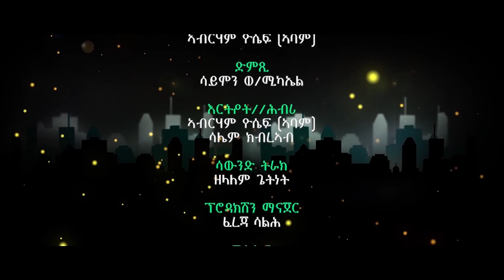Re-uploaded Eritrean Comedy I Gorebet / ጎረቤት I ቅንእን ትዕቢትን I - ደራስን ዳይረክተርን ጀማል ሳልሕ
Eritrean Comedy 2021 I Eritrean movie I Tigringa 2021 I Eritrean Film

𝐒𝐄𝐌𝐀𝐘 𝐓𝐡𝐞 𝐇𝐨𝐦𝐞 𝐟𝐨𝐫 𝐄𝐫𝐢𝐭𝐫𝐞𝐚𝐧 𝐄𝐧𝐭𝐞𝐫𝐭𝐚𝐢𝐧𝐦𝐞𝐧𝐭,
𝐀𝐬 𝐚𝐧 𝐞𝐬𝐭𝐚𝐛𝐥𝐢𝐬𝐡𝐞𝐝 𝐞𝐧𝐭𝐞𝐫𝐭𝐚𝐢𝐧𝐦𝐞𝐧𝐭 𝐜𝐨𝐦𝐩𝐚𝐧𝐲, 𝐰𝐞 𝐰𝐫𝐢𝐭𝐞 ❞𝐄𝐍𝐓𝐄𝐑𝐓𝐀𝐈𝐍𝐌𝐄𝐍𝐓❞ 𝐢𝐧 𝐜𝐚𝐩𝐢𝐭𝐚𝐥𝐬.𝐇𝐞𝐫𝐞 𝐚𝐭 𝐒𝐄𝐌𝐀𝐘 𝐨𝐮𝐫 𝐥𝐨𝐯𝐞 𝐚𝐧𝐝 𝐩𝐚𝐬𝐬𝐢𝐨𝐧 𝐟𝐨𝐫 𝐞𝐧𝐭𝐞𝐫𝐭𝐚𝐢𝐧𝐦𝐞𝐧𝐭 𝐢𝐬 𝐬𝐞𝐜𝐨𝐧𝐝 𝐭𝐨 𝐧𝐨𝐧𝐞, 𝐖𝐞 𝐚𝐫𝐞 𝐚𝐢𝐦𝐞𝐝 𝐭𝐨 𝐩𝐫𝐨𝐦𝐨𝐭𝐞 𝐨𝐮𝐫 𝐝𝐢𝐯𝐞𝐫𝐬𝐞 & 𝐫𝐢𝐜𝐡 𝐜𝐮𝐥𝐭𝐮𝐫𝐞 𝐭𝐨 𝐭𝐡𝐞 𝐯𝐞𝐫𝐲 𝐛𝐞𝐬𝐭 𝐨𝐟 𝐨𝐮𝐫 𝐚𝐛𝐢𝐥𝐢𝐭𝐢𝐞𝐬, 𝐰𝐞 𝐛𝐞𝐥𝐢𝐞𝐯𝐞 𝐨𝐧 𝐪𝐮𝐚𝐥𝐢𝐭𝐲 𝐚𝐧𝐝 𝐬𝐮𝐜𝐜𝐞𝐬𝐬.

© ካ̳ብ̳ዚ̳ ቻ̳ነ̳ል̳ ነ̳ዚ̳ ቪ̳ዲ̳ዮ̳ ዳ̳ዉ̳ንሎ̳ድ̳ ም̳ግ̳ባ̳ር̳ ም̳ዝ̳ር̳ጋ̳ሕ̳ን̳ ኩ̳ል̳ኩ̳ል̳ እ̳ዩ̳.